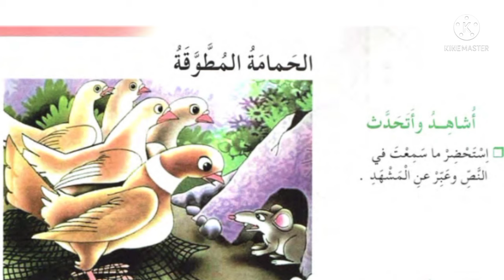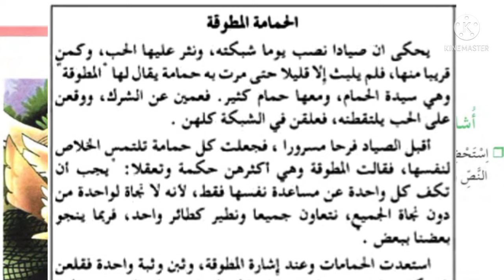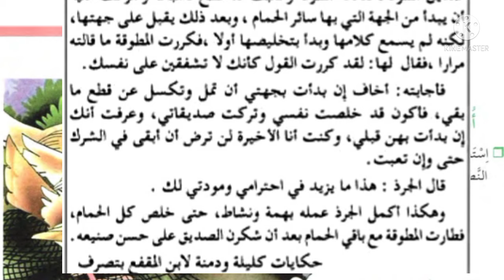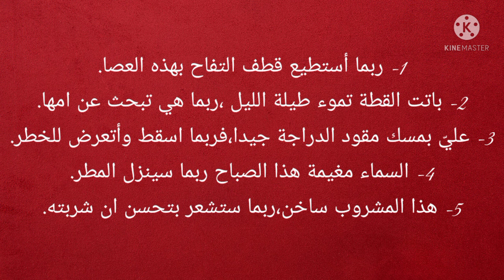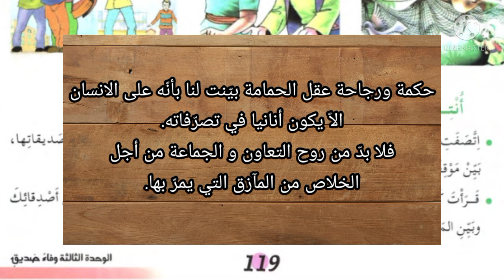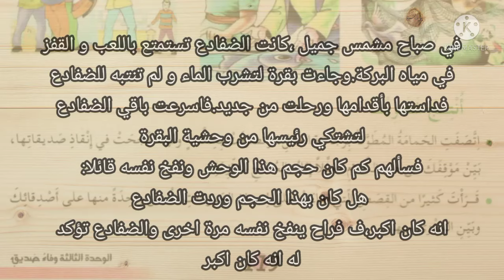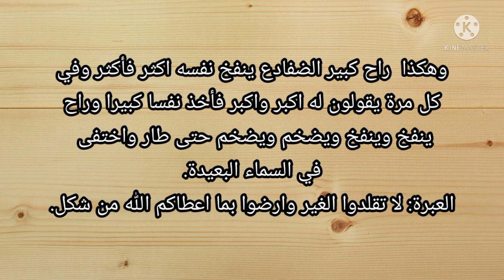الحمامة المطوقة ص 119 /استعمل الصيغة/تعبير شفوي